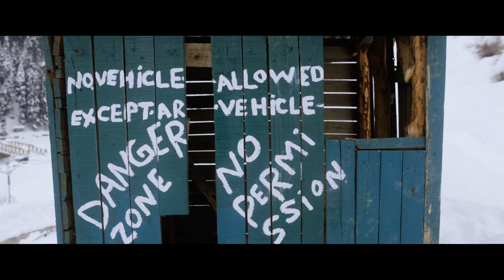Curry Powder Trip - Gulmarg, Kashmir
In 2019 we embarked on our first mission to try and find the best snow in the beautiful mountains of Kashmir. We knew the resort of Gulmarg, with the world's highest gondola, was the best place to look.

We were greeted by all the friendly locals, explored the bustling markets of Srinagar and of course rode some amazing high alpine pow!

With the Gulmarg gondola bringing you up to nearly 4000m altitude and only 1 official, patrolled "slope", Gulmarg doesn't seem like a very interesting place to go, but it's the accessible backcountry terrain from the top of this gondola that provides endless possibilities and very few crowds to share this with! During our trip we only counted a handfull of other shredders so we never had to share our lines. It resulted in an unforgettable trip with a great bunch of guys riding some amazing high alpine lines and some of the longest runs we had ever done!

You can lock in your Gulmarg adventure!